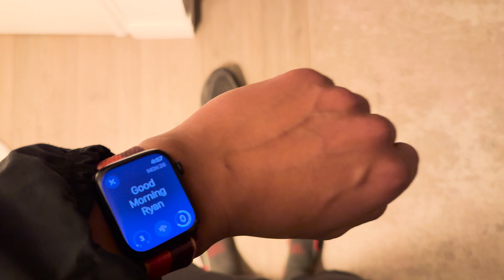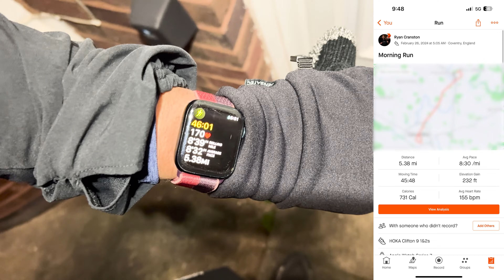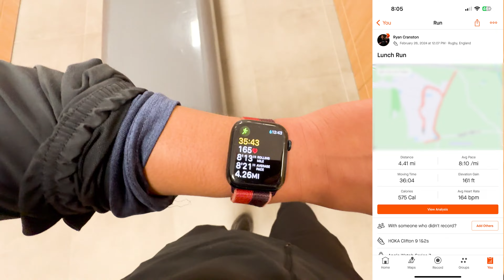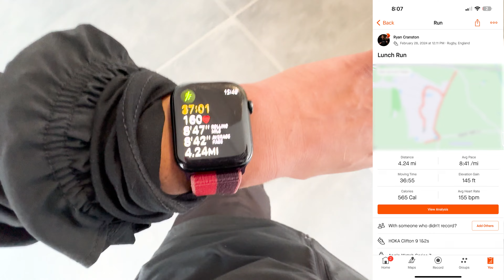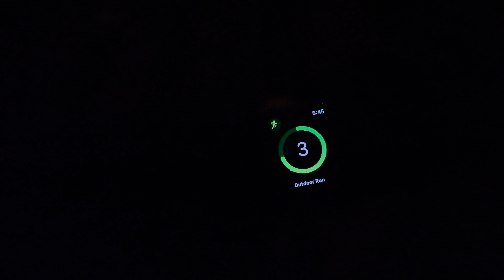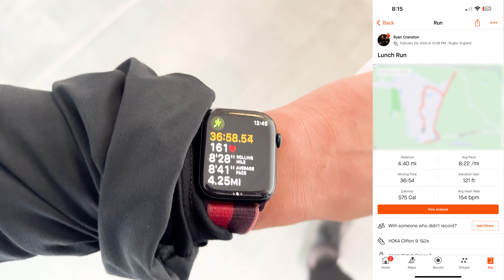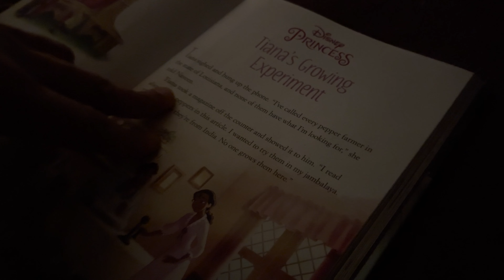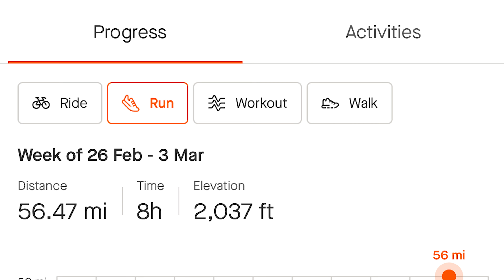56 Mile Week W/ Family & Corporate Job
In this video I show you how I run a 56 mile week with a family and a corporate job.

Help support me and the channel
David Goggins Audio Book (Free 1 Month Trial)

Afiliate Links:
Cant Hurt Me Paperback Book
Never Finished Paperback Book
My Spin bike
Spin Bike Gel SEAT
Drink Bottle
Salomon Running Pack
Headphones I use to run

Camera Gear for those asking:
Main Camera Sony A7iii
Main Lens Sony 16-35 F4
Wireless Mic
Action / Running Camera